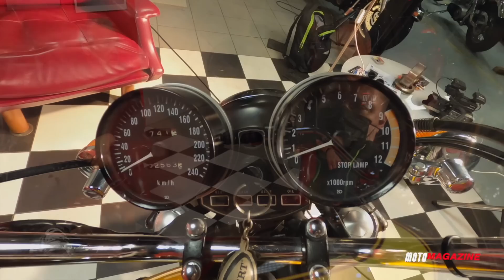Kawasaki Z900, un Z à part ▶︎ Apero Moto Magazine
L'an 1 de la moto c'est la Honda CB 750 mais est-ce que l'an 1 bis ce ne serait-il pas la Kawasaki Z900 Z1 ?
Phil et Axel en parle dans Un Apéro avec Moto Magazine !